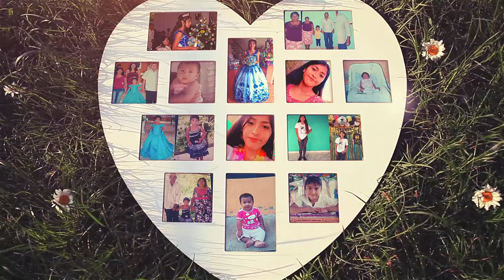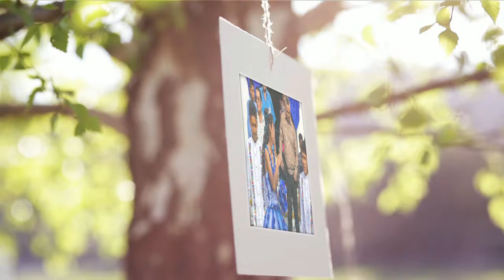Mis xv Años Minelly Video 1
Necesitar  promoción para tu producto, video o grupo  contáctanos y con guste te apoyamos.
Sígueme
 FAcebook  👍   Fer Jimons
Donaciones.  en banco azteca
clave interbancaria
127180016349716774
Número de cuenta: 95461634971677